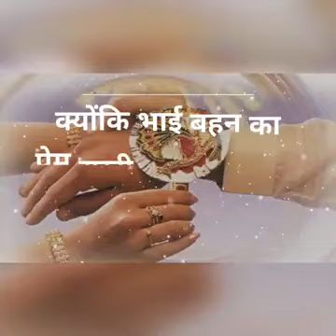7 August 2017(4)